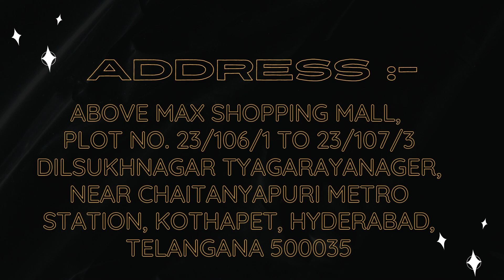QJSpiders Dilsukhnagar | Student Reviews | Placements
Congratulations to Pramukha
Got Placed in company​​​​​​​​​​​​ code PHE0423
She is Sharing Her Experience About
QJSpiders Dilsukhnagar